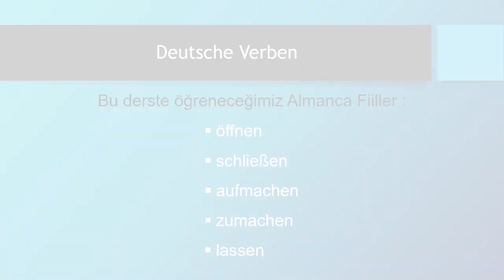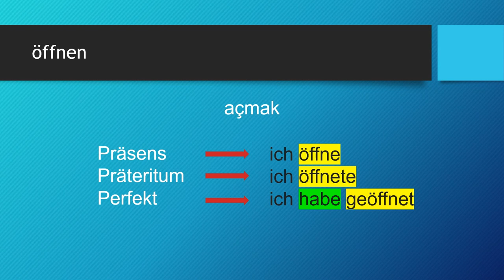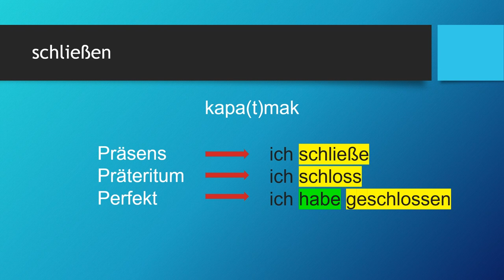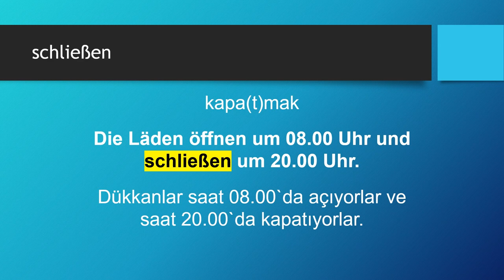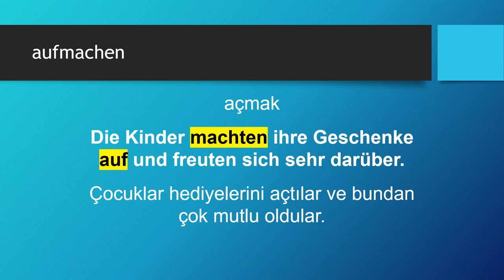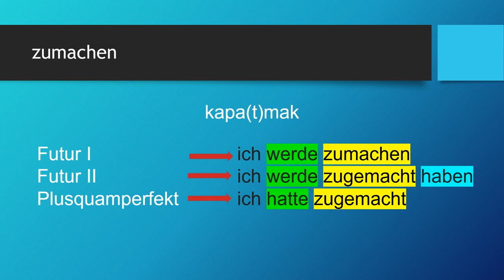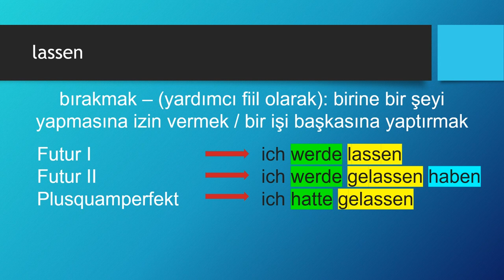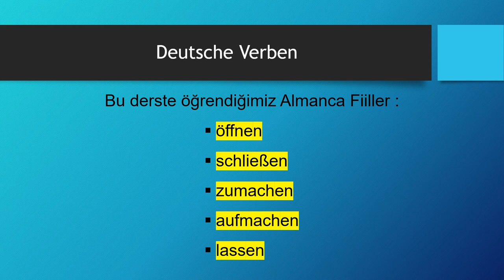Deutsche Verben | öffnen - schließen - aufmachen - zumachen - lassen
Almanca öğreniyorum diyen herkese merhaba. Bu Almanca Kolay dersimizde, Deutsche Verben -  Almanca Fiiller konusunda "öffnen - schließen - aufmachen - zumachen - lassen" fiillerini öğreniyoruz.
Başarılar.. Ders içeriğindeki "Almanca fiiller" için devam edin 👇👇👇

Ders Bölümleri
00:00 Giriş ve Almanca Zamanlar
01:55 öffnen
04:22 schließen
07:36 aufmachen
10:35 zumachen
13:26 lassen